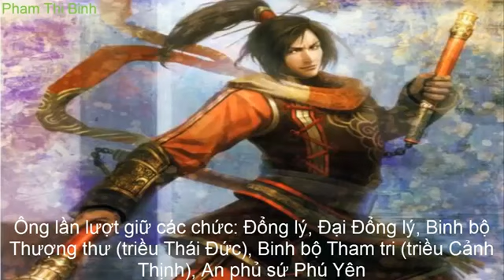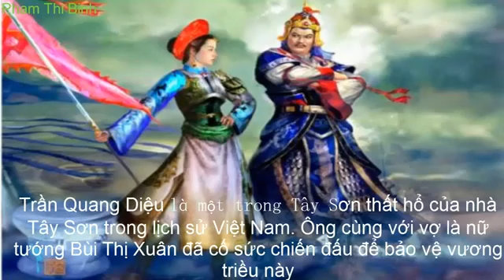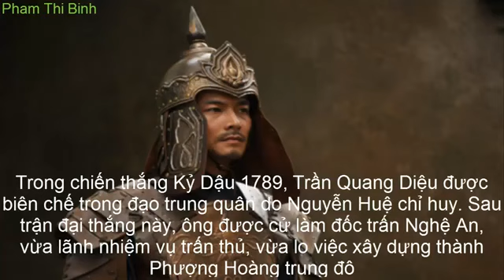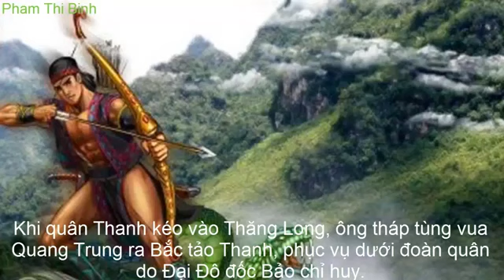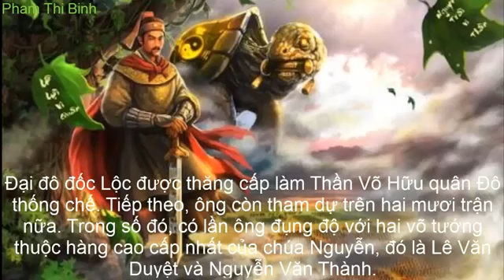Tây Sơn thất hổ tướng Các Anh Hùng Lịch Sử Việt Nam